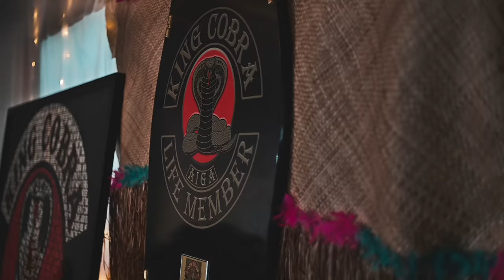King Cobra NZ - OG Pops Funeral (Official Video)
In Loving Memory of OG POPS